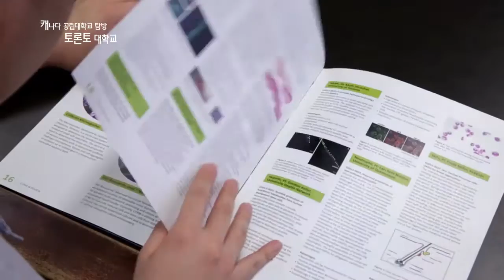2015.11.10 [캐나다 공립대학 탐방] 재생의학 실현의 꿈 '토론토대학교'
세 개의 캠퍼스가 토론토 곳곳에 위치해
마치 도시 전체가 캠퍼스인 듯한
착각을 불러일으키는 토론토대학교.

특히 1200만권이 넘는 장서가 보유된
44곳의 도서관은 캐나다 유일이자
북미에서는 하버드와 예일 다음으로
가장 큰 규모인데요.

이 지식의 보고 속에서 탄생한 수많은 인재들이
인슐린을 개발하고 줄기 세포를 발견하는
역사를 남겼습니다.

그리고 이들의 업적은
토론토 대학교를 재생의학 분야의
선두 주자로 만들었습니다.

재생 의학은 손상된 조직이나 장기를 재생시켜
원래 기능을 회복하도록 하는 의학으로
줄기세포 이용이 핵심이기 때문입니다.

인터뷰: 몰리 쇼이쳇 교수 / 화학, 생명공학 분야
“우리는 현재 해결할 수 없는 질병의 환자를 치료하는 데
더 좋은 방법이 있다는 것을 알아차렸습니다. 그래서 뇌졸중처럼 의학에서
가장 큰 몇 가지 문제와 씨름하고 있는데요. 토론토대학교는 재생 의학을 연구하는 데
세계에서 가장 좋은 곳 중 하나입니다. 특히 새로운 전략을 시도하고
다양한 작업을 하기 위해 공학과 의학이라는 두 분야가 결합할 수 있는 접점이라는 점에서 말이죠.”

캠퍼스를 벗어나자마자 몇 걸음도 안되는 간격으로
대형 빌딩들이 줄지어 서있습니다.

토론토대학교의 가장 특징적인 점은
학교를 중심으로 반경 2킬로미터 이내에
십여 개의 대형 병원들이 모여 있다는 건데요.

세계적인 수준의 연구자들이 즉석에서 소통하며
재생의학의 다양한 가능성을 실험해볼 수 있는
환경이 조성돼 있습니다.

학생들에게는 학문의 즐거움을 누리기에
더없이 매력적인 곳이죠.

인터뷰: 성훈기 교수 / 토론토대학 소아병원
“서로 같은 일을 하는 사람들, 비슷한 일을 하는 사람들끼리 힘을 합쳐서 굉장히 강력한 데이터들,
그리고 굉장히 광범위한 연구들을 동시에 진행할 수 있다는 거죠.
그런 연구 환경이 되는 곳이 전 세계에 몇 군데 없어요.”

인터뷰: 제시카 나이 / 이학 석사과정
“문제가 생기거나 의문이 있을 때마다 화학자, 생물학자, 엔지니어에게 물어볼 수 있어요.
그들은 실제로 연구에 문제가 있을 경우, 해결책을 고안해내는 데 도움을 줄 수 있습니다.”

하지만 이처럼 엄청난 지적 결과물이
우리 사회에 적용되기까지는
쉽지 않은 과정을 거쳐야 하는데요.

토론토 대학은 연구를 상업화할 수 있는 기반이 갖춰진
세계적으로도 보기 드문 학교입니다.

북미에서 가장 큰 기술 혁신 허브인
‘마르스 이노베이션’과 ‘재생의학 상업화 센터’ 등이
토론토 대학과 발맞추고 있죠.

인터뷰: 하워드 김 과학자/ 재생의학상업화센터
“궁극적으로 우리는 대규모 확산에 적합한 과정을 개발해서
환자를 치료하는 데 충분한 세포가 갖춰지도록 하고
그것이 효율적이고 비용 효율이 높게, 안전하게 그리고 매우 일관성 있게 생산될 수 있도록 합니다.”

이렇듯 탄탄한 연구 환경을 더 풍요롭게 만드는 것은
164개국에서 온 만 사천여명의 국제학생들입니다.

언어와 피부색에 상관없이
개인의 역량을 마음껏 펼치도록 다양성이 존중되는 곳,
이곳에서 세계를 변화시킨 수많은 역사가
탄생한 이유입니다.

인터뷰: 케니 김 4학년 / 의공학과
“제가 하고 싶은 것이 뭐가 되었든 간에 그 기회를 줄 수 있다는 게
참 매력적으로 느껴져서 이곳을 오게 됐어요.
저는 제 연구를 통해서 아픈 사람이라든지 일상생활에 불편을 겪는 사람들에게
도움이 되는 기여를 하고 싶습니다. 그래서 조금 더 세상이 좋은 세상이 될 수 있도록…”

토론토대학교가
꿈을 이루고자 하는 이들의 도전을 기다리고 있습니다.